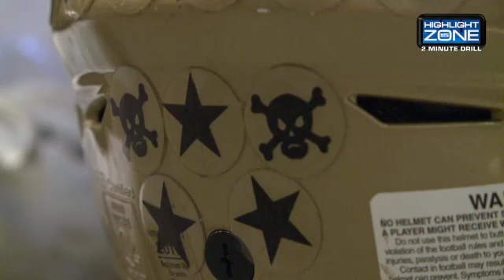Week Seven - 10/4/17